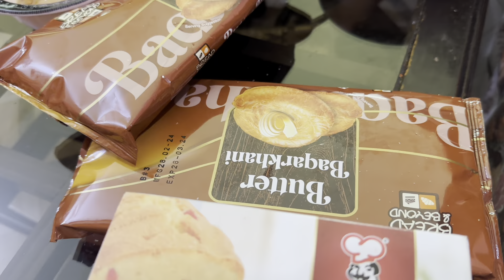Meetup with Rajab Butt❤️🤩 || Rajab Family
Aaj Hua Rajab family se Meetup l Rajab butt l famous youber 🤩 l ‎@rajabbutt94  l Maham Fatima family
today Meetup with Rajab family
1st meet up with Rajab butt
13 Rajab nayaz at Rajab butt family
Meetup with Rajab butt
Meetup with Kanwal Aftab
Meetup with zulqarnain vloger
social media Ki SAB se Bari hit butt family